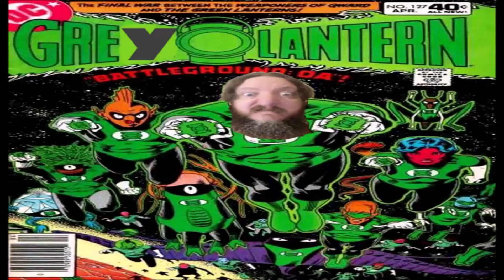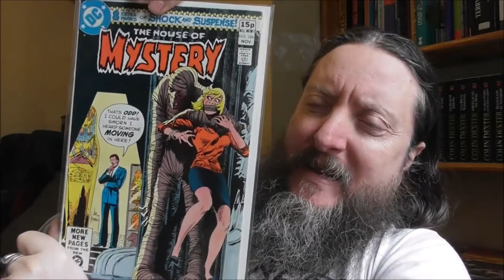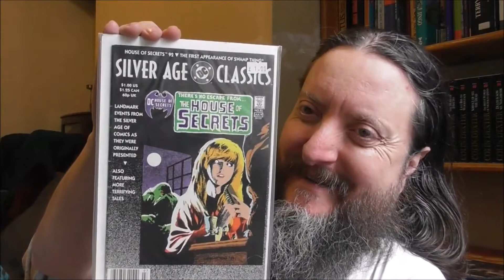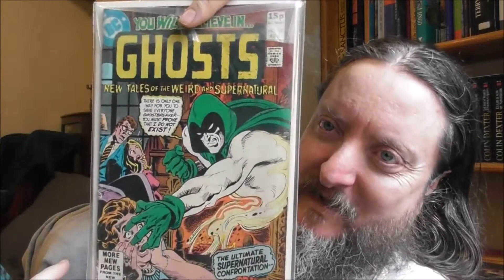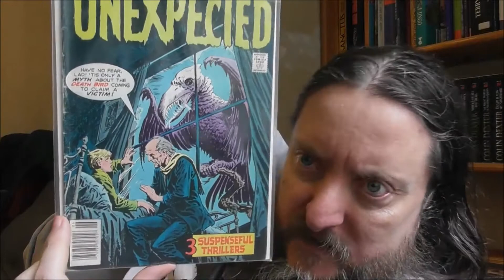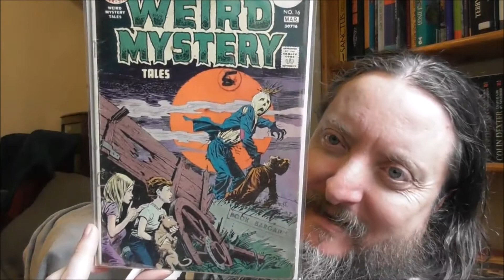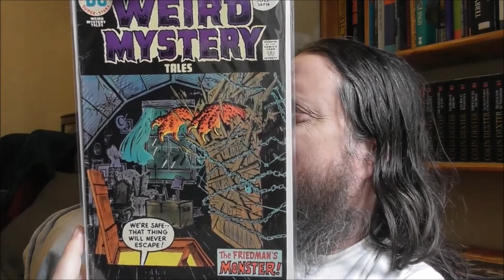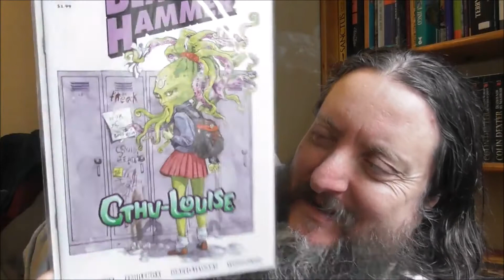Bloggy blog - Day 165 - 11.7.20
Go sub AlexBigBlue